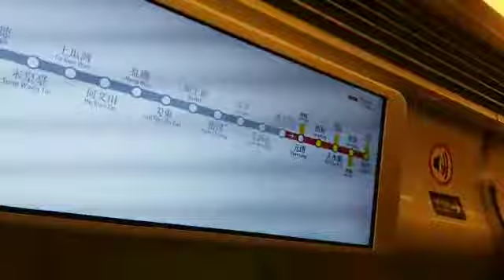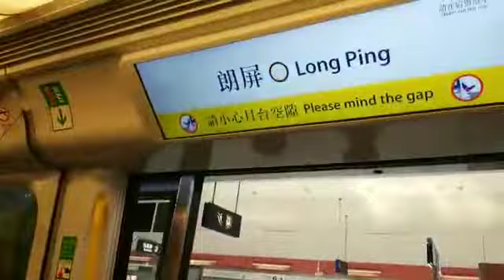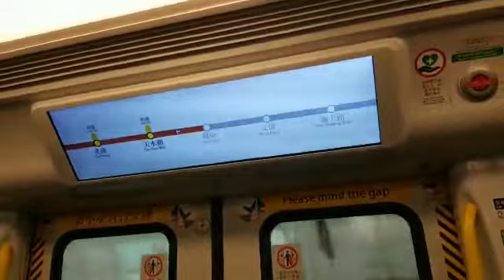just take a MTR